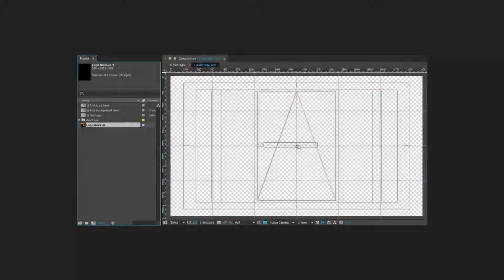Logo Opener | After Effects Template | Logo Stings